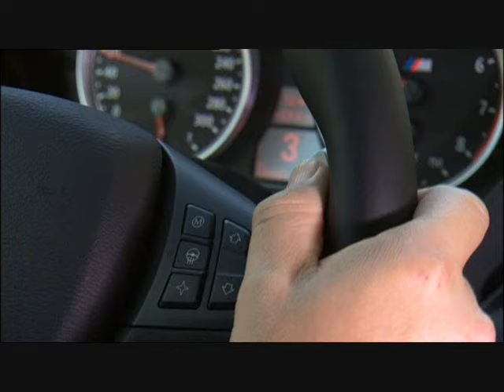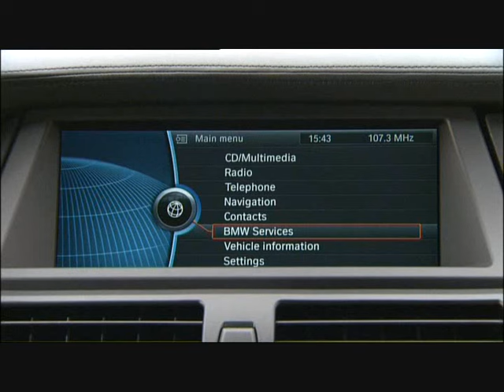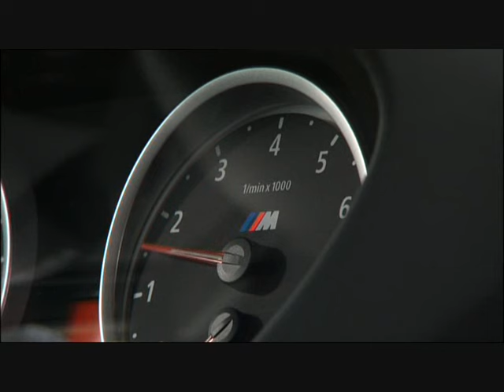BMW X6 M Promotional Footage